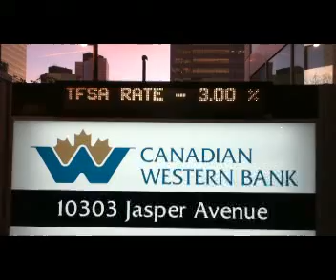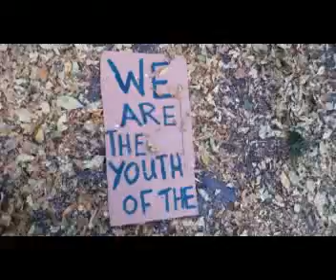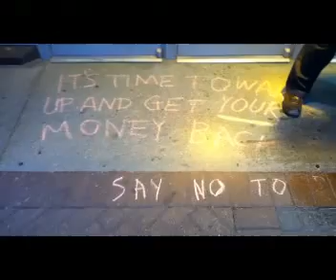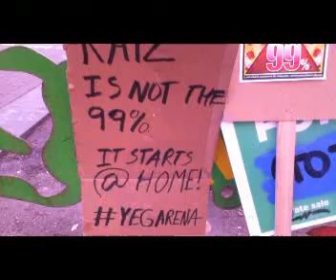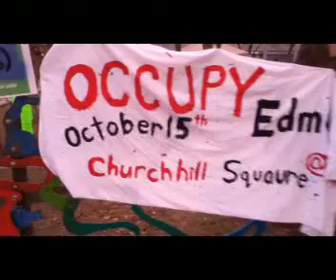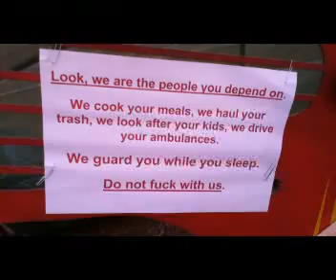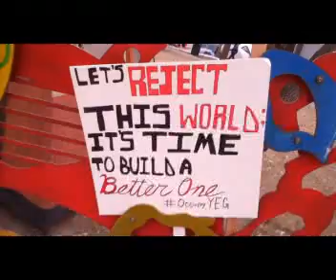VERB WOMAN TV Channel Day 2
Edmonton Dawn --  both Corporate Tribe and Tent City wake up a little cranky ; this is Day 2 for Verb Woman's UStream projection-performance-play chez FOMD Lab & Cyber Cafe at Latitude 53 Contemporary Arts Centre